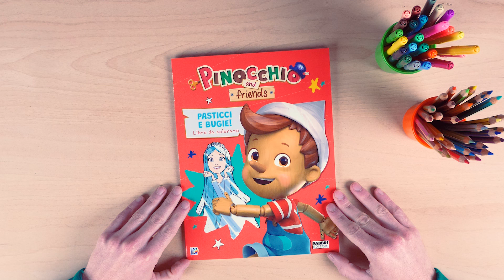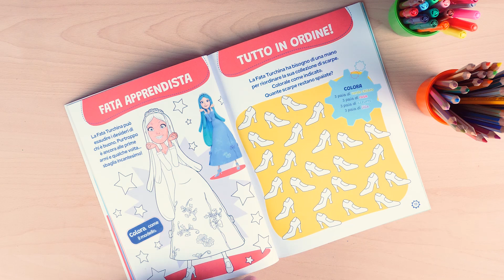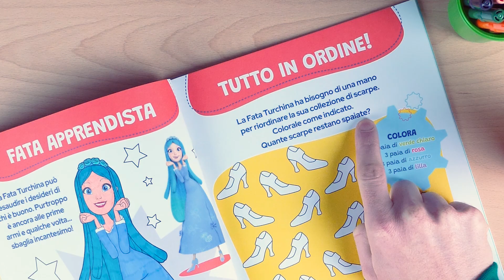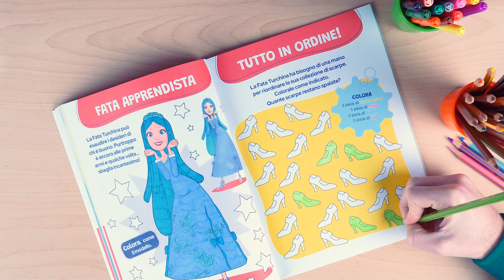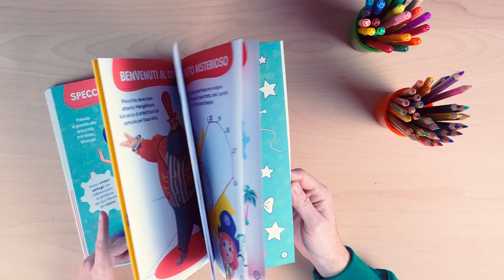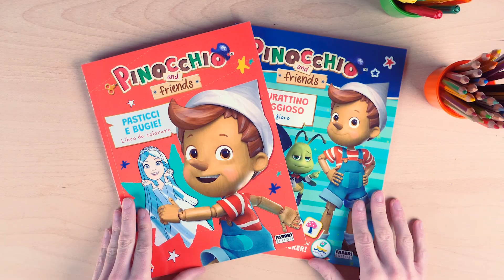Pinocchio and Friends | Coloriamo e giochiamo insieme a Pinocchio 🎨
Preparate i colori, scegliete la vostra pagina preferita e divertiamoci insieme con i libri da colorare e giocare di Pinocchio and Friends.